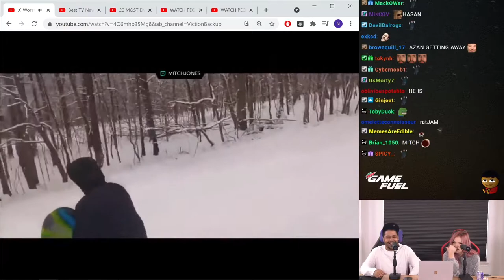Mitch destroys a child soul